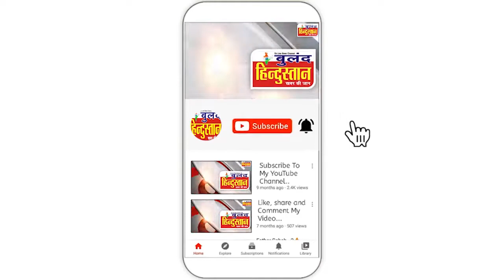राजधानी दिल्ली में फिर हवा हुई जहरीली , 24 घंटे में दिल्ली का एयर क्वालिटी इंडेक्स हुआ 400 पार